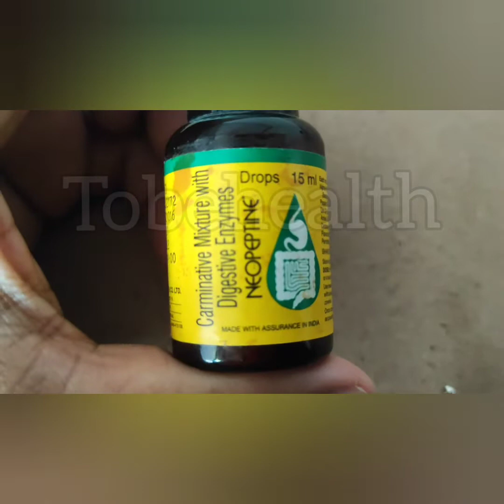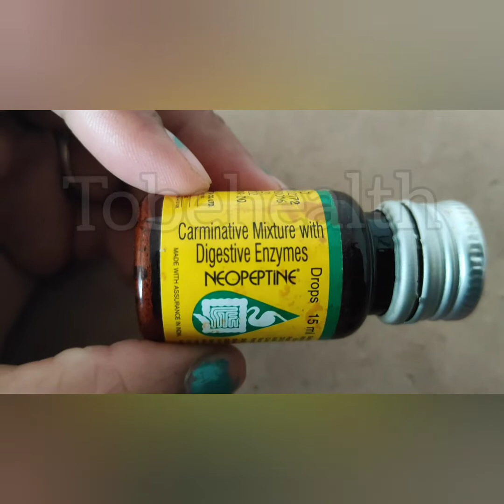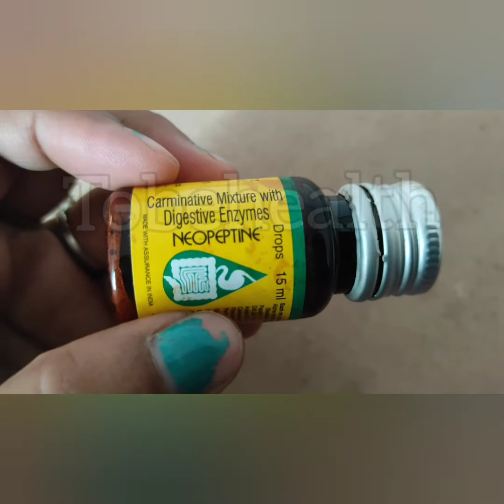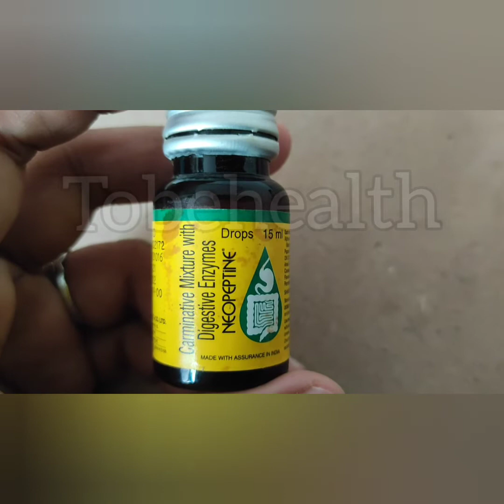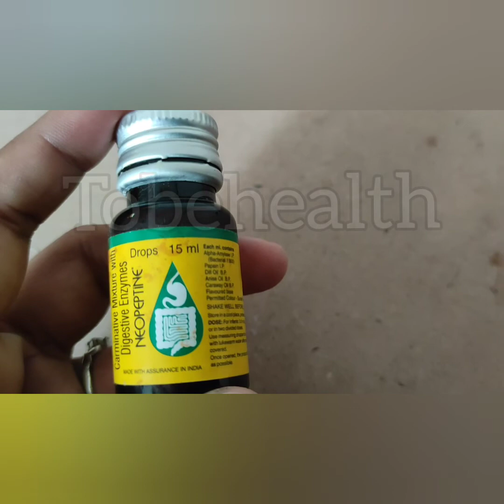neopetine for babys cholic pain, gas pain, flatulence, ###